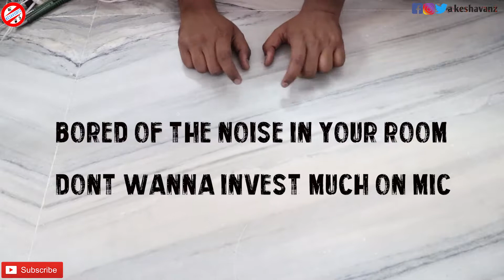Record your Voice without Background Noise - At NO COST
Hello Guys in this  video we are going to see how to remove background noise from audio using a simple technique.